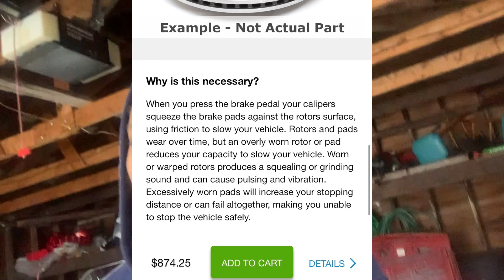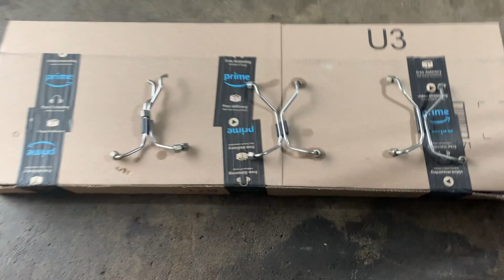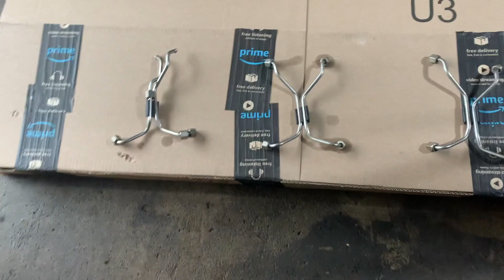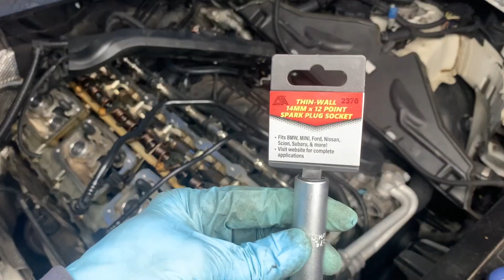How to change Valve cover BMW X3 (F25)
This video is about a BMW X3 (F25) Valve cover replacement w tune up